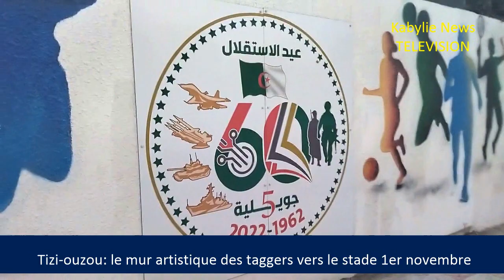Tizi-ouzou: Le mur artistique des taggers sur la route du stade 1er novembre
Tizi-ouzou - Peintres - Tagger